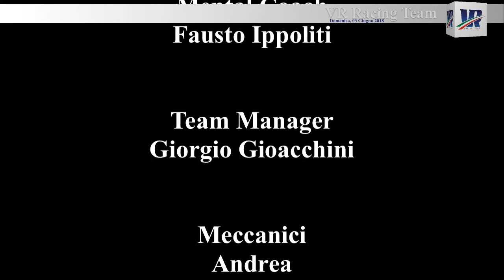4° Gara di Campionato X30 Mini Siena PreFinale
4° Gara di Campionato X30 Mini   Siena PreFinale